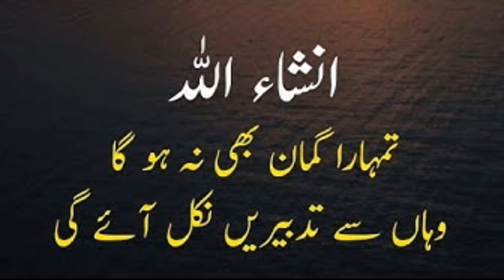Tahajjud ki dua kab qabool.hoti hai | Tahajjud motivational video - Usama malik official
Tahajjud ki dua kab qabool.hogi
tahajjud motivational video
Tahajjud motivational quotes
Usama malik.official